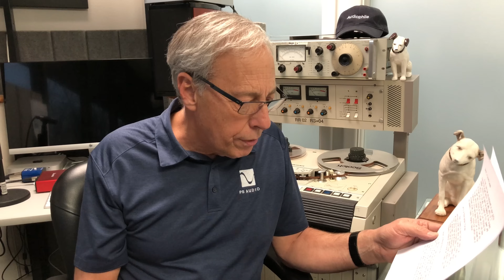The audio NAS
How to best store your digital audio media? Is it on a Network Attached Storage device, commonly known by its initials NAS? Or, perhaps a USB external hard drive, or even the computer's internal drive? And is it better to use JRiver or the built-in Twonky server of the NAS? Learn all from Paul McGowan. Have a question for Paul?